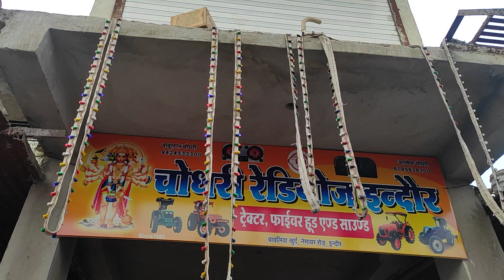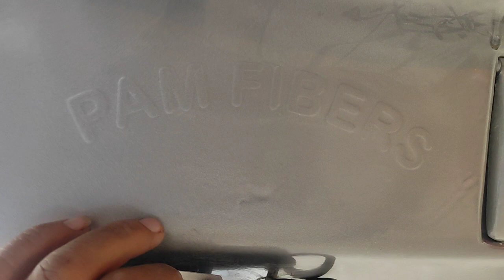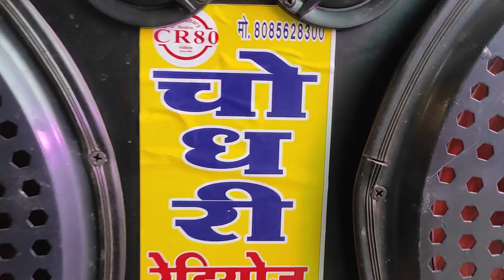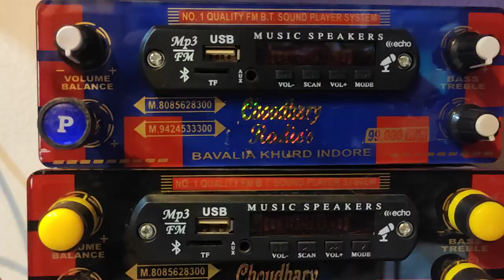Tractor Fiber Canopy and sound system Choudhary radios bavaliya khurd indore JCB style chhatri